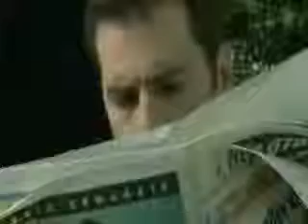Honra a tú,Padre y a tú,Madre...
Honra a tú,Padre y a tú,Madre y Dios te dará,largura de días...